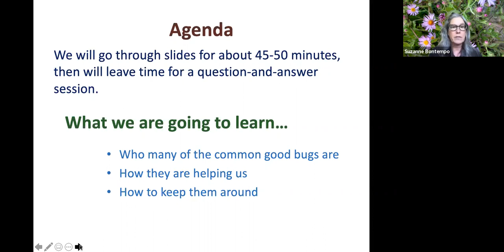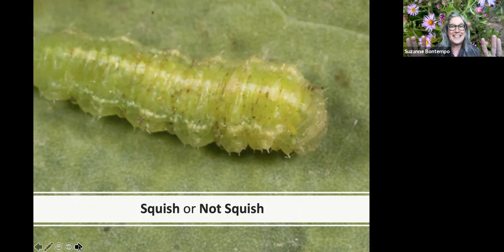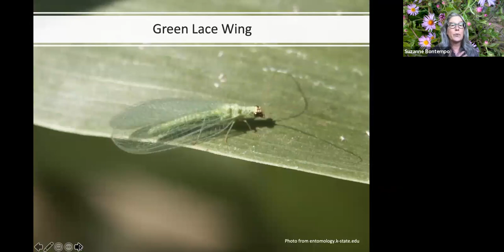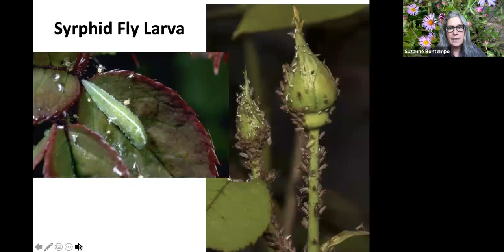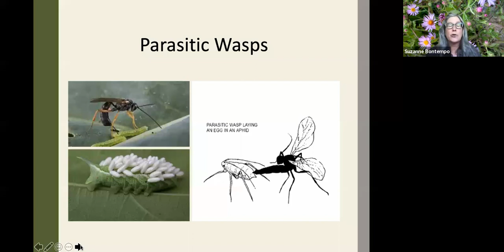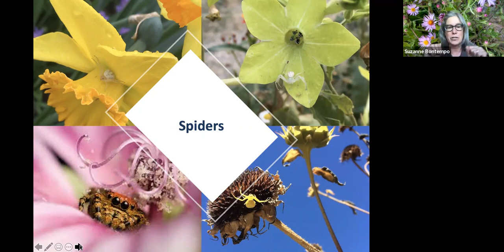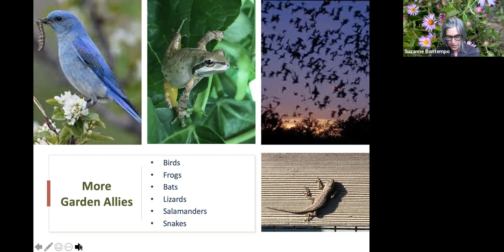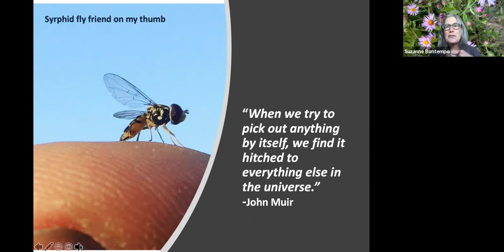Gardening for the Good Bugs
Did you know that 90% of the bugs we see in our gardens are actually good bugs? Encouraging beneficial insects is one of the best ways to effectively reduce the number of pests in your garden. Learn about the most important beneficial insects in the garden and how to attract them. This webinar was part of the Clean Water Program's 2021 Organic Gardening webinar series, in collaboration with Our Water Our World.